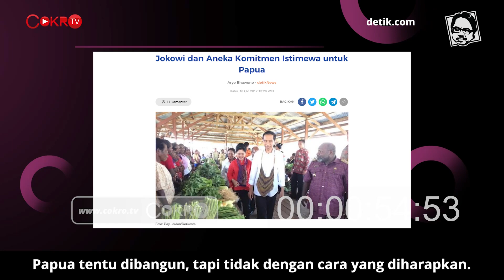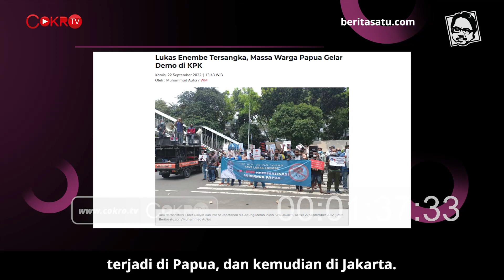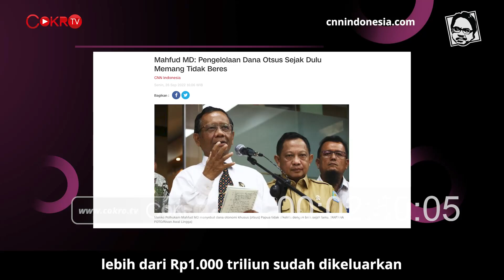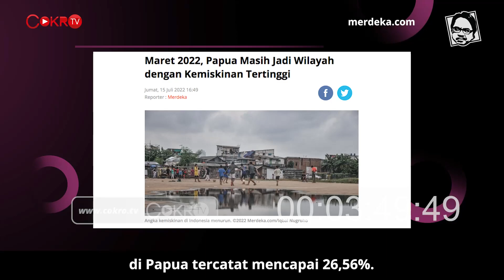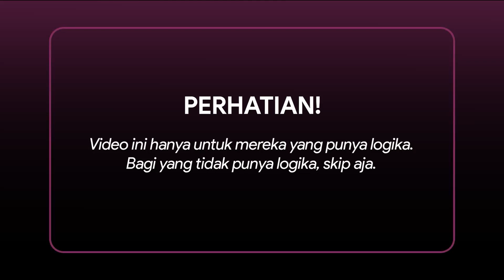Ade Armando: DANA Rp1,000 T KE PAPUA TIDAK MENGALIR KE RAKYAT